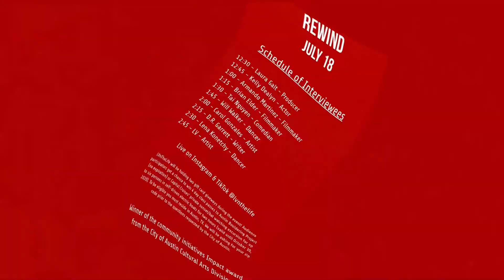Laura Galt - LView REWIND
LView REWIND July 18, 2020 Winner of Community Initiatives Impact Award from the City of Austin Cultural Arts Division.